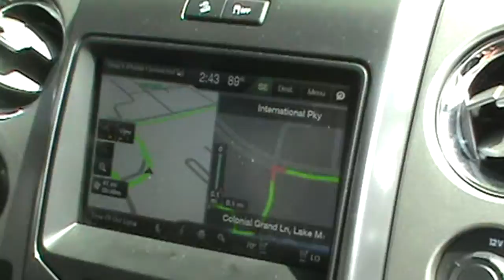Gregs Florida Hog Hunt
Greg kills his first hog in central Florida!